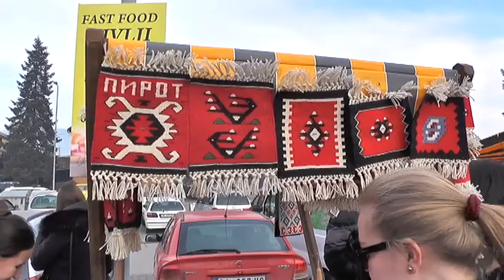SAJAM PEGLANE 25012020